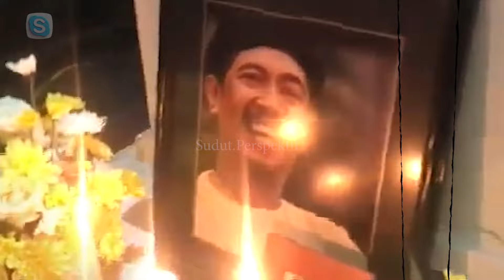SELAMAT JALAN!? Inilah 7 Artis Senior Meninggal Mendadak Sepanjang Tahun 2024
ada beberapa publik figur dikabarkan meninggal dunia mulai dari aktor ternama, penyanyi hingga vokalis band  tentunya hal ini menjadi duka bagi keluarga hingga penggemar. para artis yang meninggal banyak yang memang sudah berusia tua tapi ada juga yang masih muda seperti Novi Amelia yang tewas karena bunuh dir1.